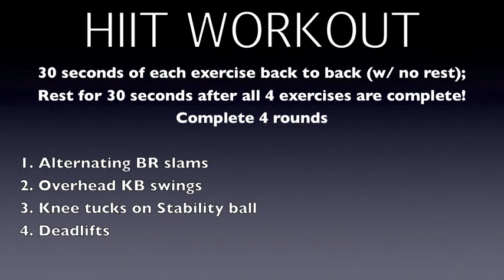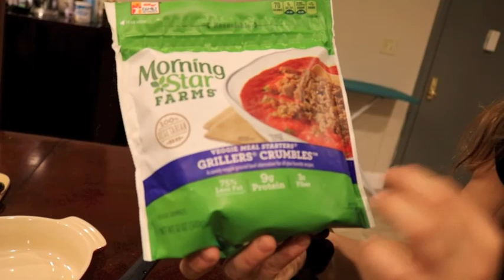BODY BY BOSS: Journey to the Podium Ep. 6 | "TACO SALAD" RECIPE + FULL BODY CIRCUIT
Jam-packed Sunday full of FOOD, FITNESS, and COMP TEAM TRAINING!

Nattie Boss
Instagram: @nattiebossfit | @nattieboss_nutrition | @nattiebossrdn

Save 20% on all BPI sports products by using my code: NATTIEBOSS

Get BOOTY BANDS to enhance your workouts!